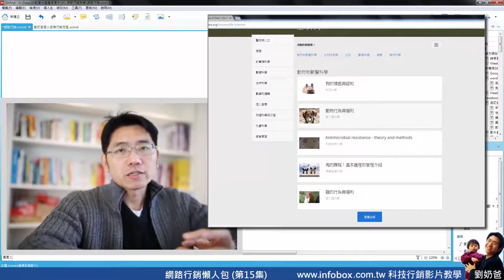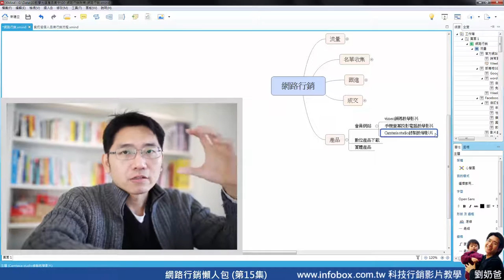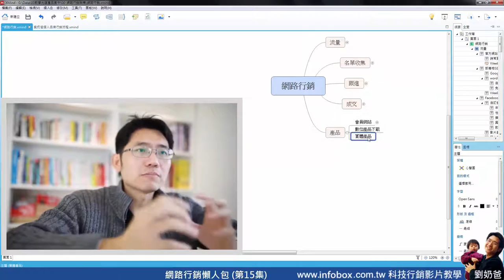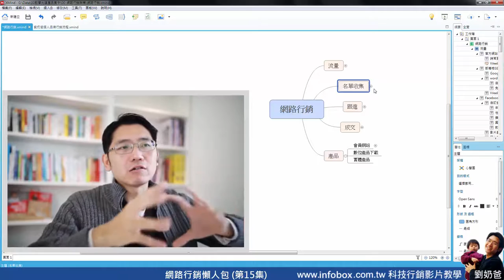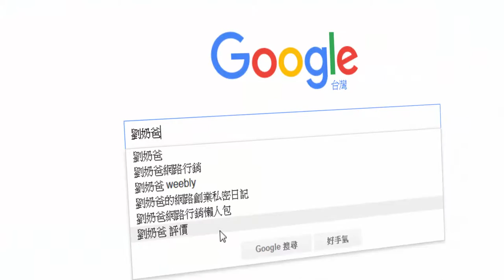網路行銷懶人包(15) 數位商品資訊型產品適用各行各業賺進世界財